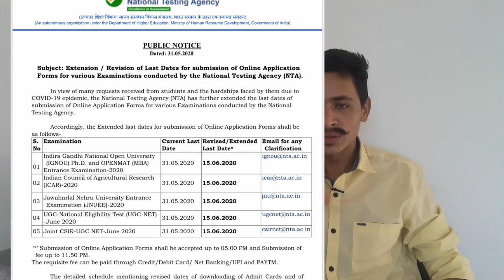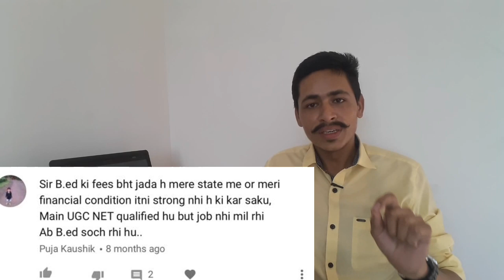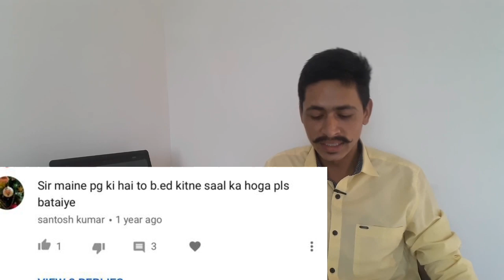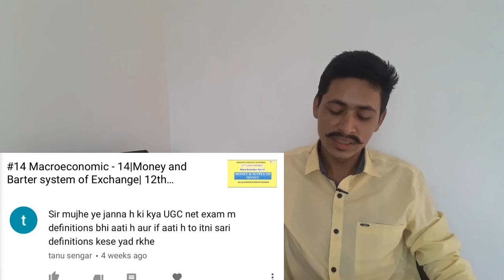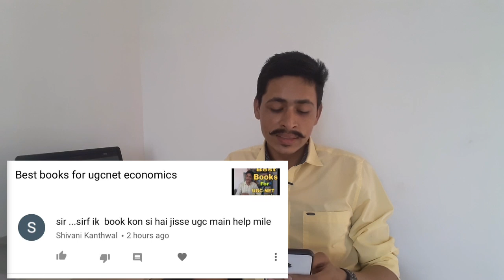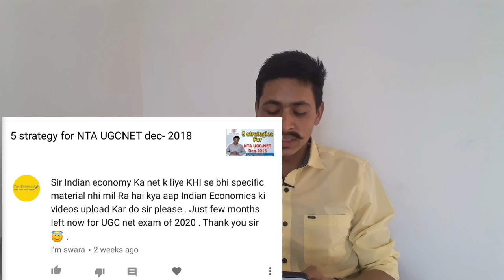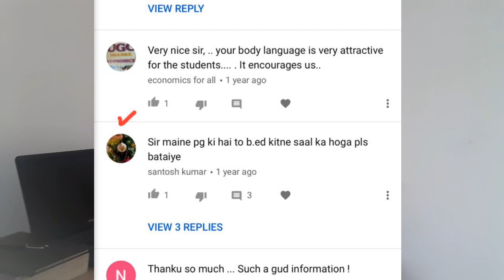Q & A Part-1|Frequently asking questions in Comments| & Revised dates for NTA UGCNET 2020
Stay with